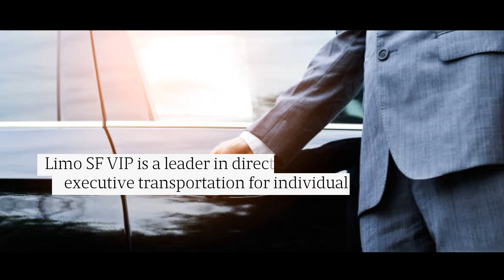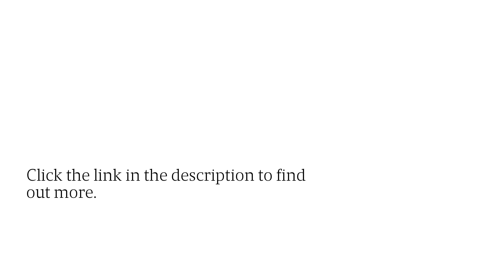Travel For Business From San Fran To LA In Style With Executive Service By Luxury Limo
If you'll be traveling between San Francisco and LA on business, travel in comfort and style when you choose the exclusive executive transportation services provided by Limo SF VIP, , a premier luxury limousine company based in San Francisco.